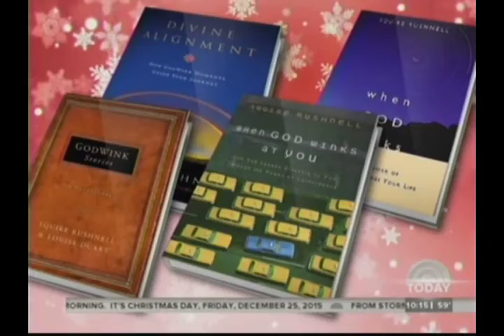13 Godwinks on Today KATE & SW FLT ATTDNTS 12/25/15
Godwink Guy SQuire Rushnell shares a tear-producing Godwink story for Kathie Lee and Hoda on NBC TODAY.

Kate Hughes was heartsick that a string of health issues and financial setbacks was preventing her from attending her son's wedding. She was only able to get a part-time job as a Cracker Barrel cashier and couldn't make ends meet.

On the eve of her son's wedding, two Southwest Flight Attendants approached the register to pay their bill. Kate asked where they generally flew. "To Vegas, mainly," they replied. "Well how about strapping a parachute on my back and dropping me over Phoenix?" she joked. Then explained her sad predicament. The two told her how sorry they were, introduced themselves as Angie and Reuben, and went on their way.

About five minutes later they returned with smiles on their faces. "Can you get tomorrow off?" Ruben asked. They explained that they'd found a complimentary ticket in their bag in the car. "She sure can get tomorrow off," said one of Kate's co-workers, Katrina, volunteering to take her shift.

As tears streamed down Kate's cheeks, Angie booked the flight on her cellphone, right there at the cash register.

Kate was airborne the first thing the next morning to surprise her son and his bride-to-be at their wedding.

Upon returning home, Angie called Kate to ask how it went. But also to provide her with another godwink. Angie offered Kate a second part-time job ... as a nanny for her kids! Kate was thrilled! Now she has enough income to pay her bills and put presents under the tree.